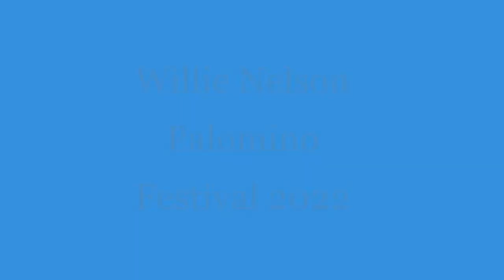Willie Nelson - Move It On Over & Love You Till The Day I Die 2022 Palomino Festival, Pasadena, Ca.